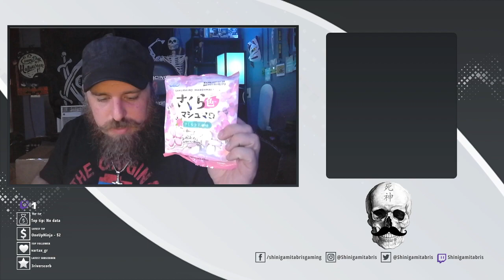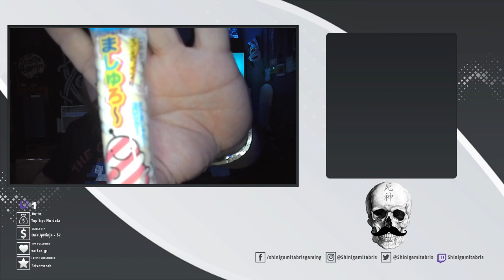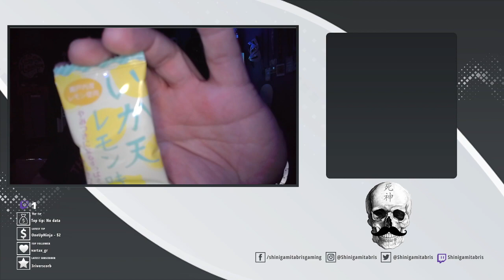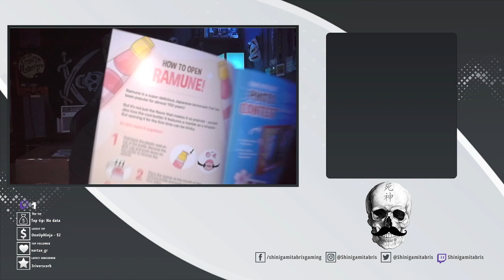Highlight: The Great Merchant Unboxing, Tokyo Treat